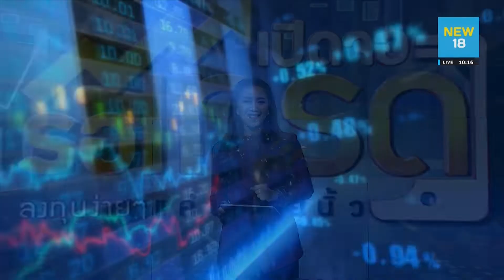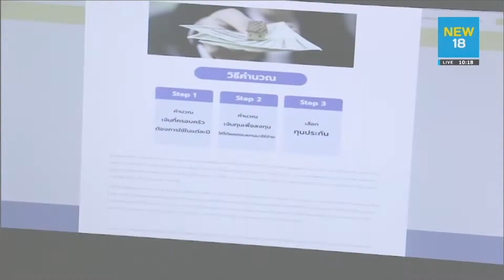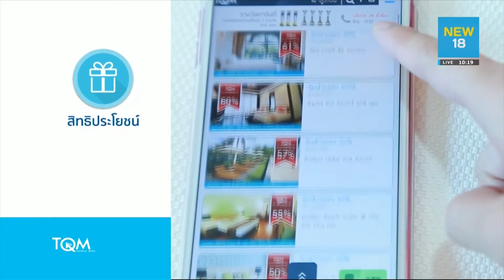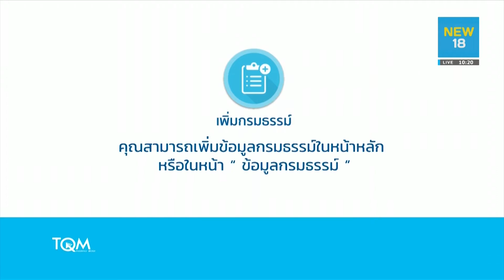TQM เปิด 2 แพลตฟอร์มประกันอัจฉริยะ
บริษัท ทีคิวเอ็ม คอร์ปอเรชั่น จำกัด (มหาชน) หรือ TQM ที่มีการเปิดตัว TQM Life Insurance Platform : แพลตฟอร์มประกันชีวิตอัจฉริยะ พัฒนาขึ้นเพื่อแก้ปัญหาการซื้อประกันชีวิตที่ยังไม่ตรงความต้องการและผลตอบแทนที่คาดหวัง ผสาน Big Data เป็นผู้ช่วยสุดอัจฉริยะ ให้ผู้บริโภคเข้าถึงประกันที่เหมาะสม รวมทั้งช่วยบริหารความเสี่ยงต่างๆ ในชีวิต และบริหารสิทธิประโยชน์ด้านภาษีด้วยประกันชีวิตได้ง่ายมากยิ่งขึ้น